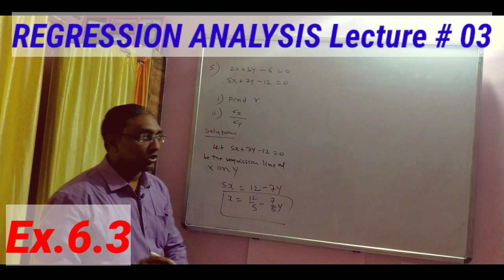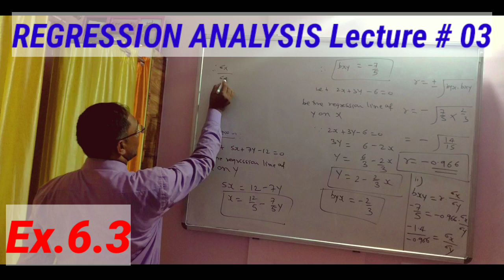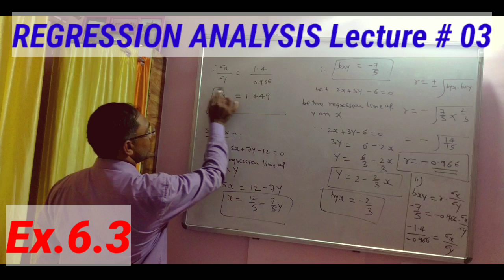03Regression analysis Ex.6.3| Class 12 th Maths|HSC Board commerce.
This video is about Topic Regression analysis  for class 12 HSC Board of Maharashtra both commerce and Science.

In this video I had solved most Important questions on above topic for exam point of view.